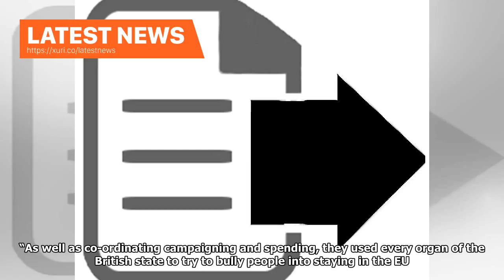Latest News - Campaigners still colluded flout the EU votes on spending rules, Priti Patel claimed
Ms Patel, who was forced to quit as international development secretary after holding secret meetings with senior Israelis, claimed rules had been breached to feed propaganda to voters Former Cabinet minister Priti Patel Getty Former Cabinet minister Priti Patel has accused Remain campaigners of colluding to flout rules on spending during the referendum on Britains future in the European Union. The leading Brexiteer said there was “significant evidence” of co-ordination about expenditure and ha...